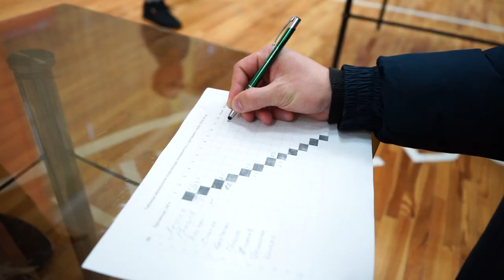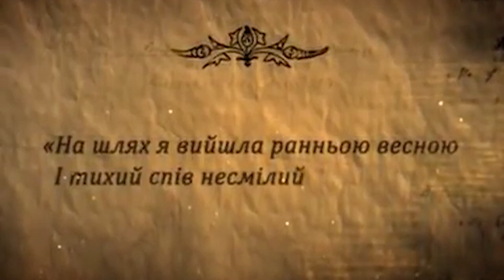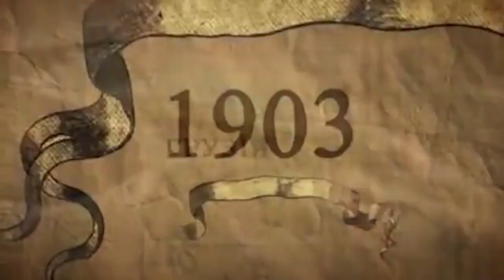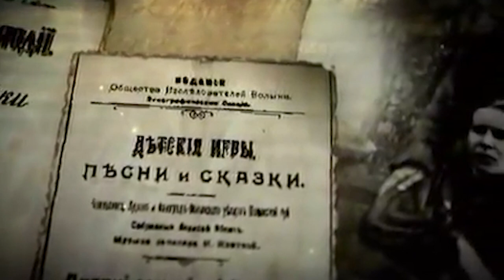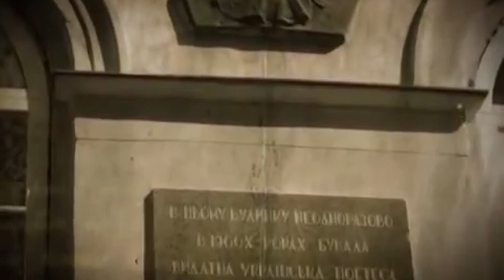Новини ЛДУ БЖД: 74 випуск